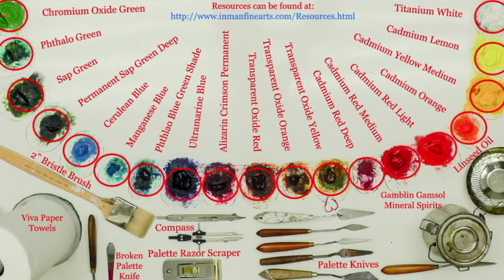Hammock Stand Preview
Join the Master Oil Painting Monthly Membership and view the full video, along with hours of other fine art instruction.

Most of my landscape painting is alla prima or wet on wet and created from plein air studies, imagination and digital reference photos.

Impressionist Bill Inman shares his art class demonstrations and full length studio/gallery paintings that show every brushstroke of his painting and palette - how he mixes and applies his paint.

Bill has been a full time artist for more than 30 years and sold his first painting in a professional gallery at the age of 17 while still in high school.

He is a recipient of the Congressional Art Award, has been featured in Southwest Art Magazine and has his work in collections around the world.

Enjoy, and Happy Painting!!